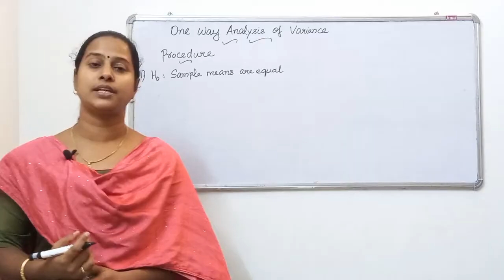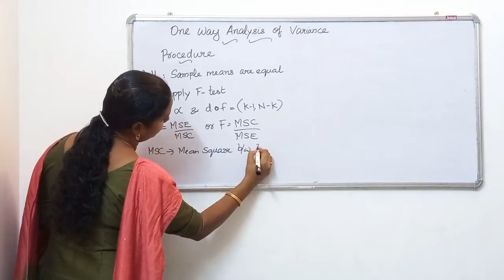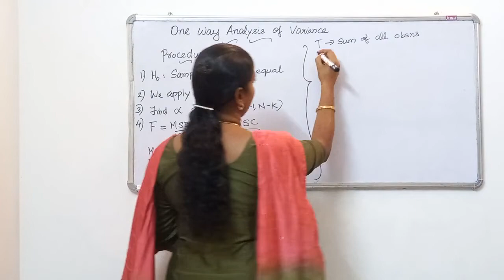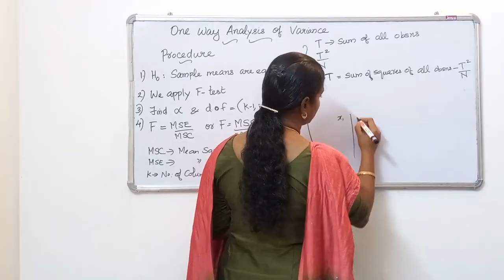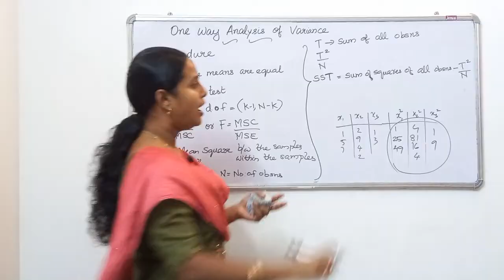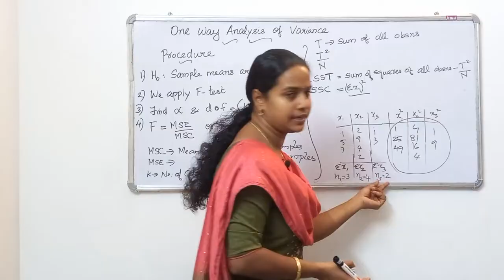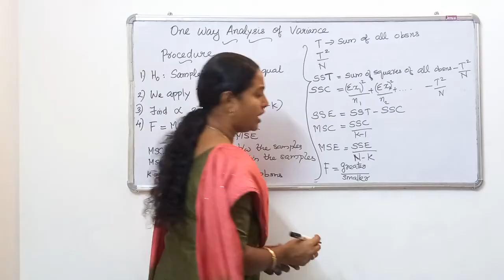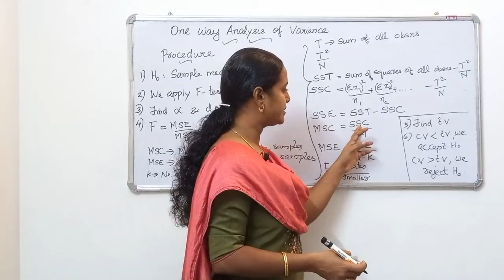One Way Analysis of Variance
Students studying Statistics may find this video helpful to understand the procedure  of  One Way Analysisof Variance.